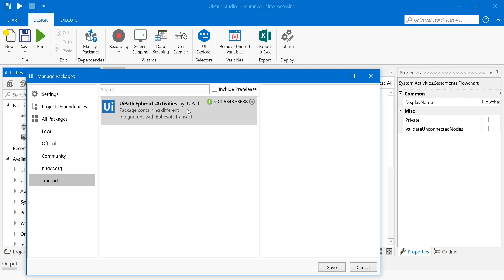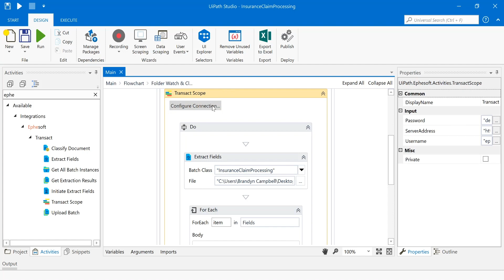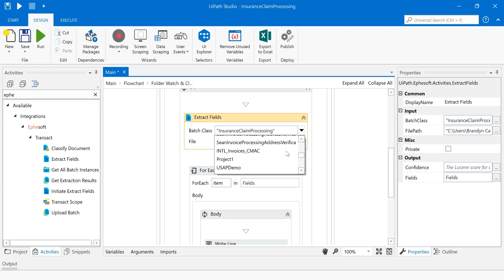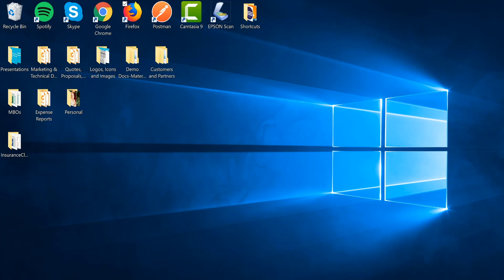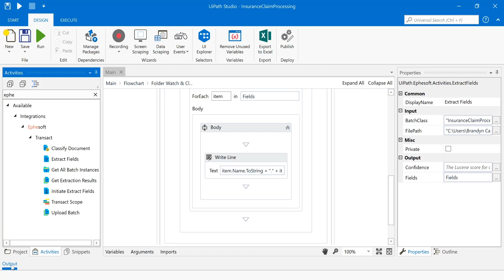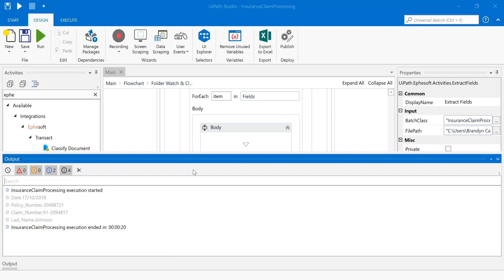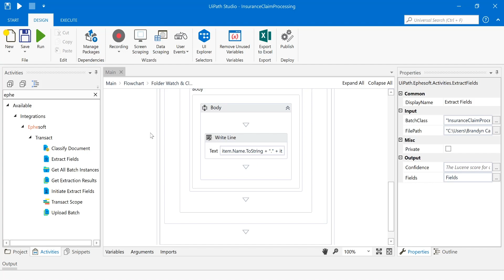Ephesoft Transact UiPath Activity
The Ephesoft Transact UiPath Activity is now available for download in the UiPath Go! marketplace. Watch this brief video for a sneak peek of the Transact Activity features for document classification and data extraction within the UiPath Studio.